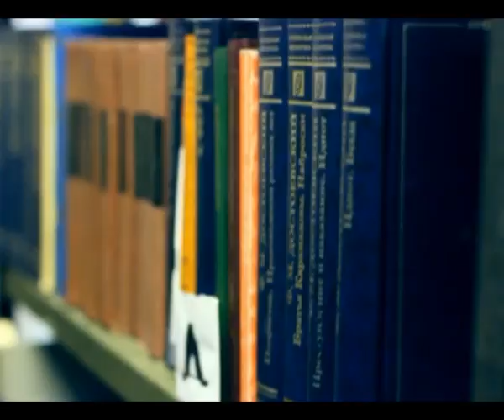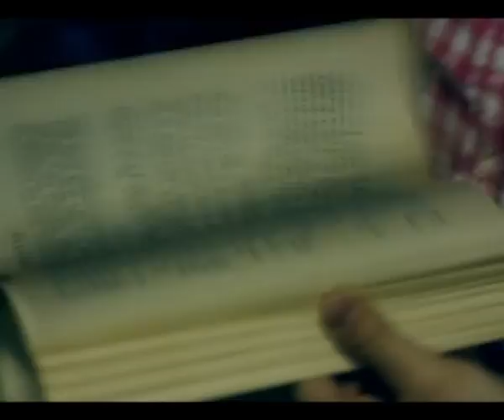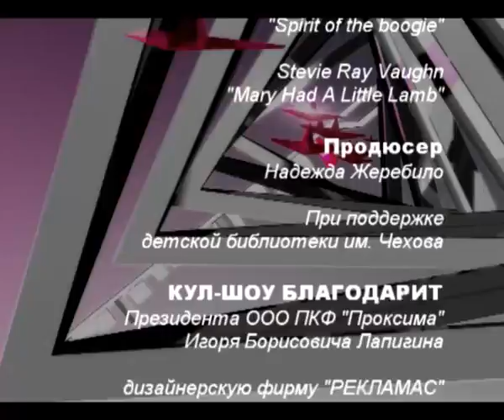Улетные новости :: выпуск 29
сезон 3